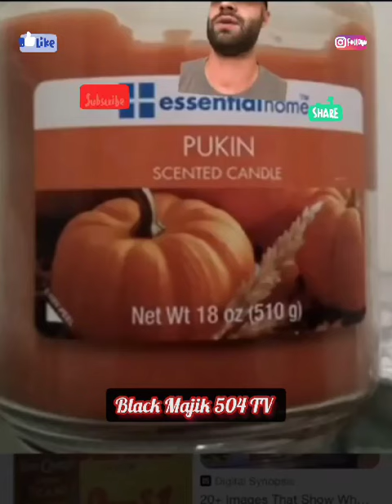Misspelled labels...... Somebody come look at this..... 😂